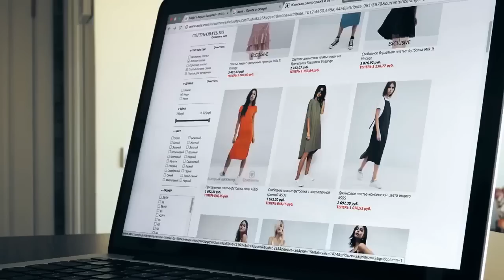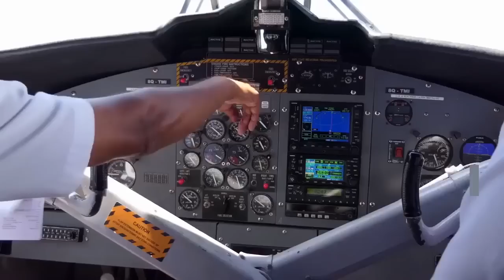9 Bad Habits that Damage Your Brain